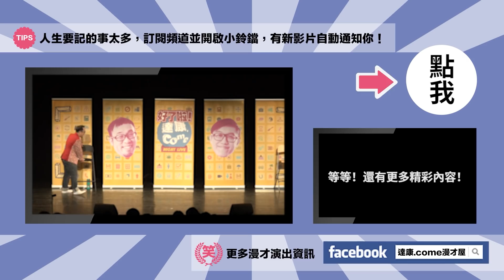抽到什麼唱什麼！－竹蜻蜓 / 未爆彈 / 芭蕾舞者 / 酒精噴霧【晚安曲】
錄音、聲音後製｜陳星奎
攝影、影像剪輯｜留白/Spacing
平面設計｜H Stuff Room -哈利

現場看真人達康？